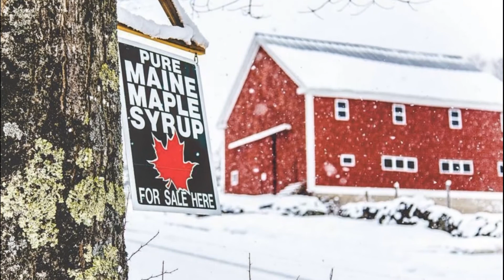NEW ENGLAND FOUR SEASONS VIDEO PHOTO BIOGRAPHY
FROM  MASSACHUSETTS TO THE QUAINT LITTLE TOWNS OF VERMONT, MAINE AND NEW HAMPSHIRE. OUR ROAD TRIP ADVENTURES TAKE US TO SOME OF THE MOST BREATH TAKING LOCATIONS.